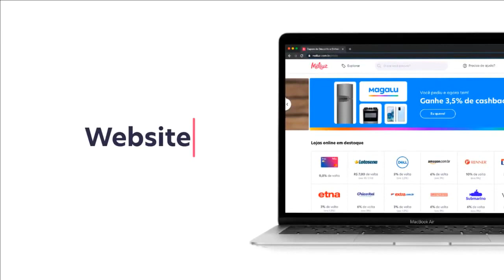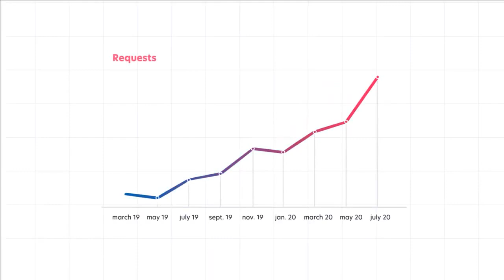[CASH3] - Méliuz - Vídeo Institucional - Português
Informações retiradas do site de RI da Méliuz:

Desde 2011, oferecemos soluções completas de tecnologia que permitem um retorno positivo e sustentável à empresa e aos nossos usuários e parceiros. Com uma proposta de valor única, aplicamos a cultura do ‘Ganha-Ganha-Ganha’ em todas as nossas relações e serviços.

Acreditamos que, por meio da tecnologia e do uso de dados, é possível aproximar marcas e clientes e tornar as relações de consumo mais inteligentes e rentáveis para todos os envolvidos. Por isso, trabalhamos todos os dias para criar novas oportunidade para todo mundo ganhar mais.

Somos uma empresa de tecnologia que garante inteligência às relações de consumo, ajudando nossos parceiros a venderem mais, assim como fidelizar e adquirir novos clientes, por meio de divulgação eficiente de marcas, lojas, produtos e serviços. Unindo tecnologia a uma cultura Ganha-Ganha-Ganha, é possível otimizar os investimentos em marketing dos parceiros.

O modelo de negócio do marketplace e dos serviços financeiros do Méliuz é simples: os parceiros pagam para anunciar em nossos canais e, a cada compra realizada por meio da nossa plataforma ou cartão, o usuário recebe parte desse valor, podendo resgatá-lo para sua conta corrente ou poupança sem nenhum custo.

Isso é o que chamamos de ‘Ganha-Ganha-Ganha’: o usuário recebe benefícios reais e um amplo acesso a parceiros, produtos e serviços diversificados; enquanto o parceiro tem acesso a um novo canal de divulgação e comunicação, a uma base robusta e qualificada de usuários e à possibilidade de personalização de campanhas a partir da análise de hábitos de consumo; e nós somos remunerados pelos parceiros pela divulgação de seus produtos, serviços e marcas, geração de vendas, aquisição e retenção de usuários, podendo esta ser variável baseada em performance ou fixa por um pacote de divulgação.

Em nove anos, contribuímos para o crescimento dos nossos parceiros ao divulgarmos milhares de ofertas e cupons de desconto, e já devolvemos milhões de reais em cashback aos nossos usuários, que nos elegeram como 6º melhor aplicativo na categoria de compras (Pesquisa Conectaí - IBOPE, Junho de 2017).

Com a oferta de um benefício real e palpável e a diversidade de serviços disponíveis, conseguimos atrair e reter os usuários à plataforma, ampliando assim nossa base de dados interna, o que permite um refinamento constante das nossas soluções para os parceiros.

Dessa forma, o nosso ecossistema cria um importante efeito de rede, uma vez que a percepção de valor do Méliuz tende a aumentar à medida que mais usuários aderem ao programa, impulsionando assim a entrada de novos parceiros e serviços. Estes, por sua vez, permitem atrairmos mais usuários qualificados para nossa base, criando um ciclo virtuoso de crescimento.

O ano de 2019 marcou a entrada da empresa no mercado de soluções financeiras. Em parceria com com um banco que atua como emissor, lançamos o Cartão Méliuz - um cartão de crédito sem anuidade que oferece até 1,8% de cashback em todas as compras. Em pouco mais de um ano de operação, até Agosto de 2020, mais de 900 mil pessoas já haviam solicitado o cartão. Dentre os usuários que já utilizam o serviço, registramos, em Junho de 2020, um NPS de 85.

Em 2020, fomos além e passamos a oferecer cashback a partir da leitura da nota fiscal da compra de produtos específicos, em parceria com indústrias de bens de consumo - Méliuz via Nota Fiscal. Com isso, passamos a ter acesso a mais dados e a entender o hábito dos usuários também nas compras do dia a dia. Ao mesmo tempo, nos tornamos um canal capaz de conectar a indústria diretamente com seu consumidor final.